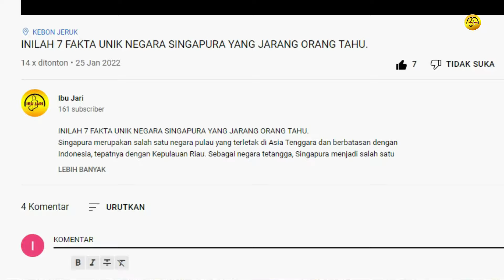Bingung Menu Buka Puasa? Rekomendasi 15 Camilan Untuk Buka Puasa Yang Enak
1. Kolak.
2. Es Pisang Ijo.
3. Es Buah.
4. Gorengan.
5. Es Cendol.
6. Es Teler.
7. Es Kelapa Muda.
8. Kurma.
9. Es Blewah.
10. Kolang Kaling.
11. Bubur Candil.
12. Aneka sayuran ramadhan.
13. Es Campur.
14. Es Sirup.
15. Es timun suri.